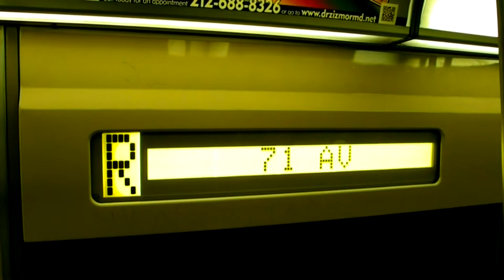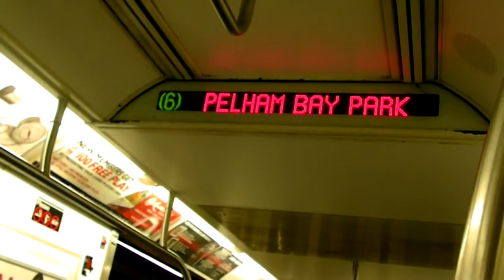Subways!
Electronic sign for the R train(the only one that shows on both sides-also seen on the A and the F); Canal Street Station Mural, A ride through the unused City Hall station on the 6 train, and 6 train electronic signage.